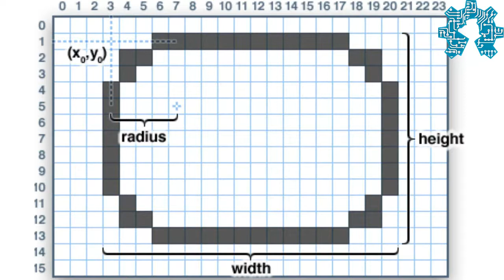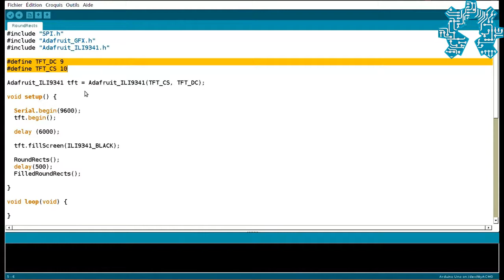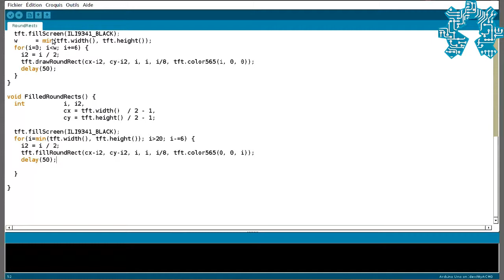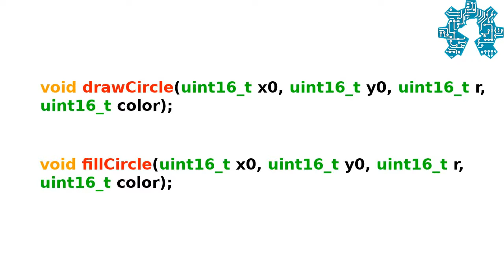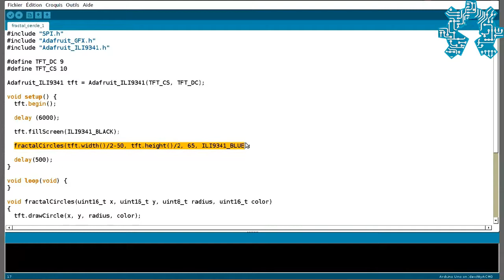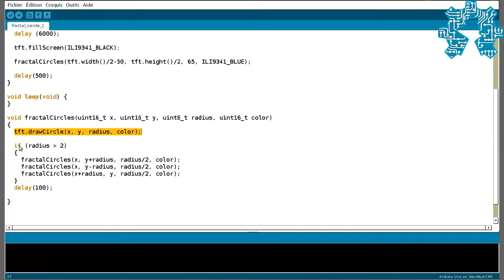Comment utiliser la librairie Adafruit GFX - Part 4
Notre quatrième tutoriel sur l'utilisation de la librairie Adafruit GFX avec les écrans tft de chez Adafruit. Dans cette partie nous avons abordé l'utilisation de deux primitives qui sont les cercles et les rectangles arrondis et leurs affichage sur l'écran.